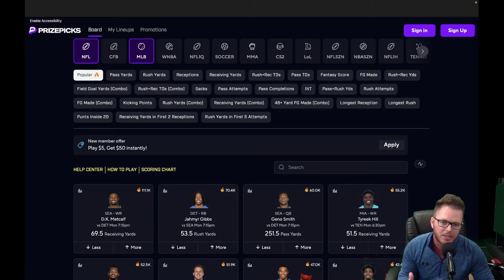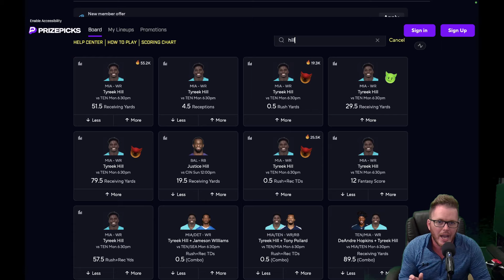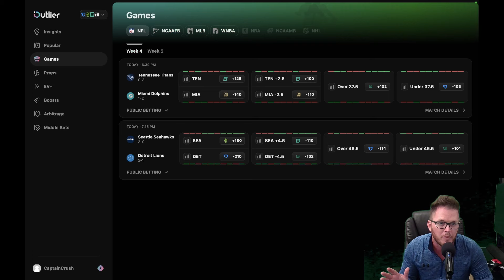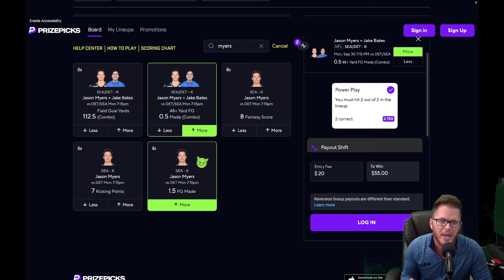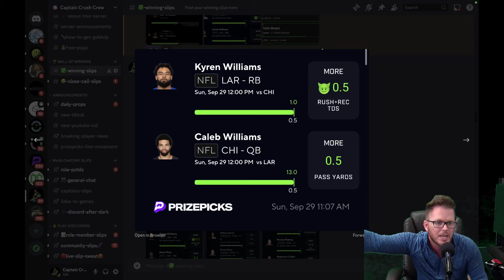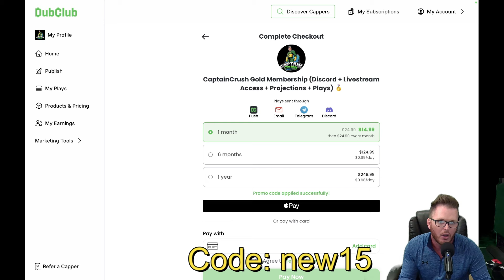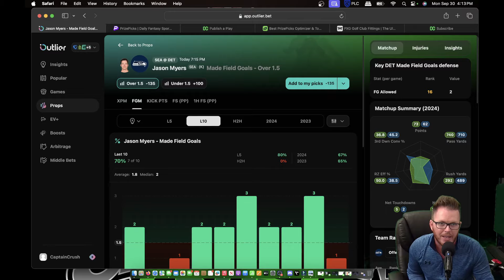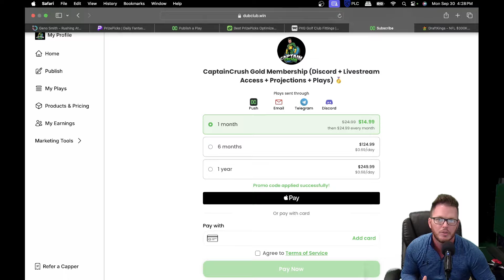NFL PrizePicks Today | Best 5 Plays | Monday | 9/30/2024 | Monday Night Football!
PrizePicks + Draftkings betting tips for September 30 2024.  UnderDog Fantasy, Chalkboard and ParlayPlay Included!